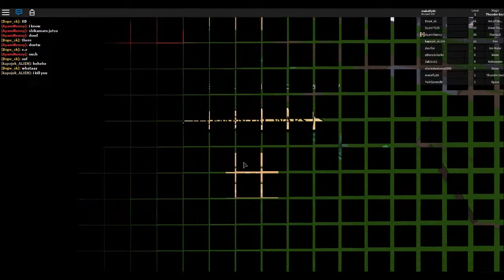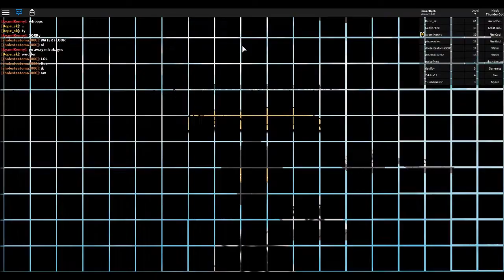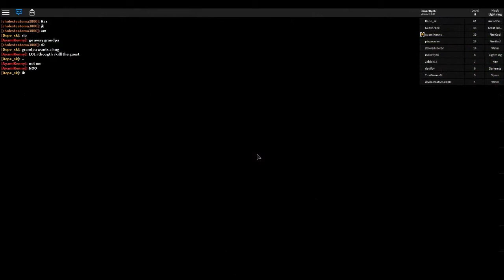On déchaine les éléments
Salut a tous les amis aujourd'hui petite vidéo sur un jeu roblox qui nous entraine dans une guerre des éléments. Bonne vidéo a tous tchao tchao